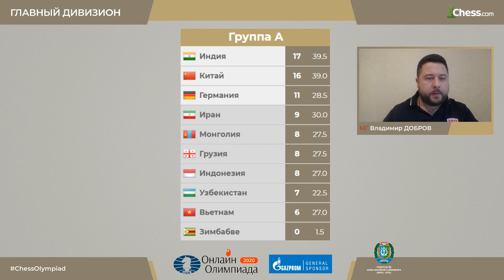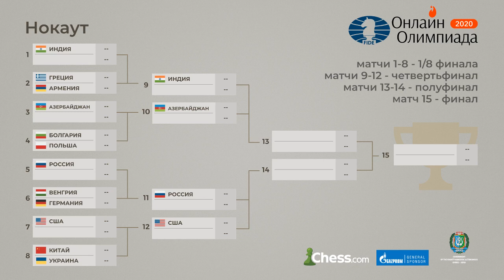Онлайн-олимпиада: лучшие партии группы А. Победы Дин Лижэня.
МГ Владимир Добров рассказывает о самых интересных партиях группы А Главного дивизиона Всемирной шахматной Онлайн-олимпиады ФИДЕ, где за право выйти в плей-офф сражались шахматисты Индии, Китая, Германии, Грузии, Узбекистана и других стран.
Дин Лижэнь побеждает Пархама Магсудлу и Баадура Джобаву. Нодирбек Абдусатторов уступает монгольскому шахматисту.